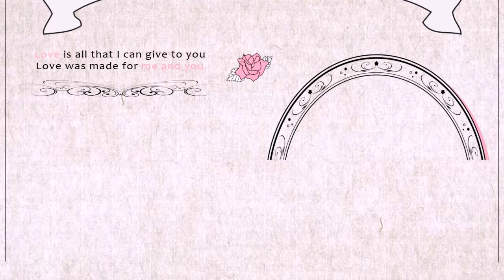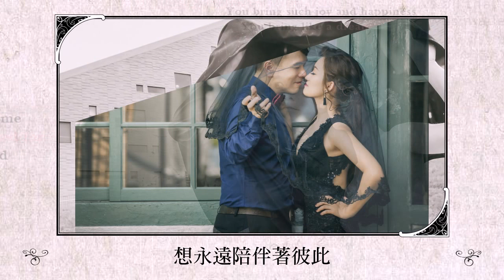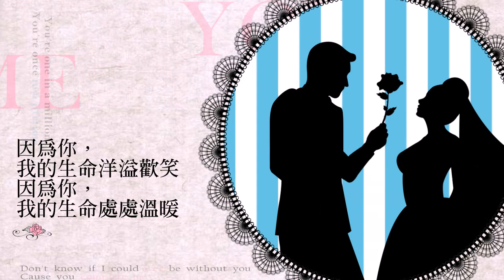易哲&鈺婷婚紗愛情故事